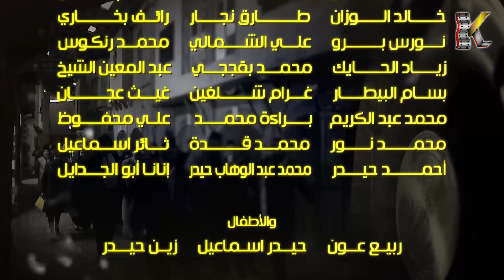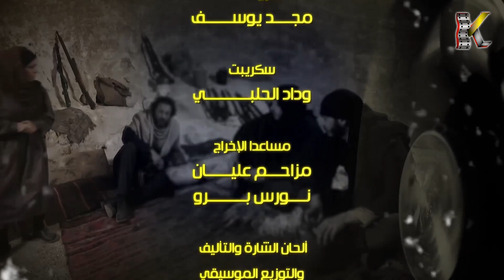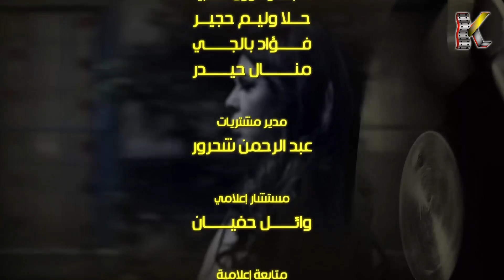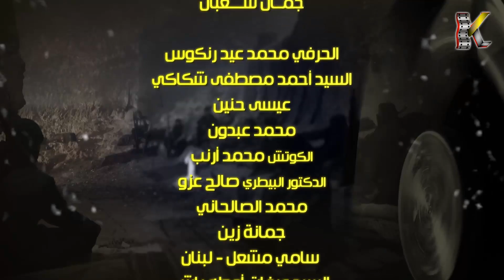مسلسل بروكار ـ الحلقة 29 التاسعة والعشرون كاملة HD Brokar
تدور الأحداث في عام 1942 خلال فترة الاحتلال الفرنسي لسوريا، حيث يحاول  مهندس فرنسي سرقة فكرة صناعة أقشمة البروكار.

ﺗﺄﻟﻴﻒ: سمير هزيم
 طاقم العمل: عبد الهادي الصباغ ,سلمى المصري ,نادين خوري , مها المصري , زهير رمضان, صفوح ميماس وغيرهم من نجوم الدراما السورية